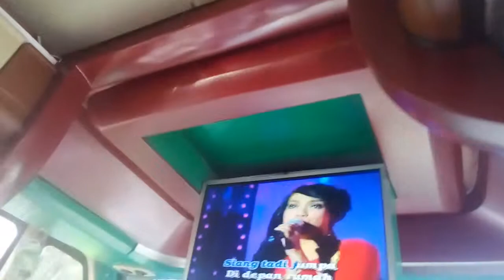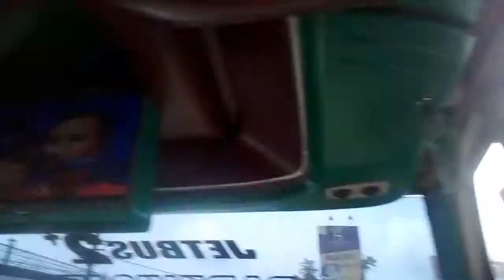Karaoke di Dalam Bus Wisata, 8 Desember 2018, Tendik DTK